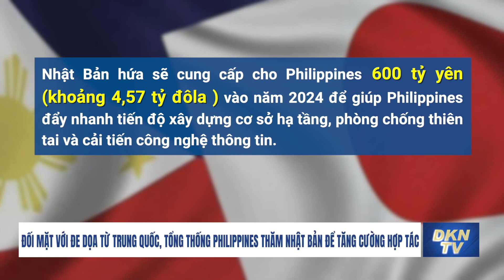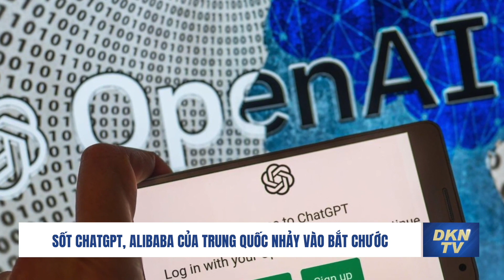Vợ của lính Nga thiệt mạng ở Ukraina được đền bù bằng áo khoác lông thú, cá đông lạnh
Bản tin trưa 9/2:
- Ông Zelensky: 'Chiến thắng của Ukraina sẽ thay đổi thế giới'
- Tổng thống Erdogan đến hiện trường động đất giữa lúc áp lực người dân gia tăng
- Hình ảnh vệ tinh trước và sau cho thấy mức độ tàn phá của trận động đất ở Thổ Nhĩ Kỳ
- Đối mặt với mối đe dọa bành trướng của Trung Quốc! Tổng thống Philippines Marcos Jr thăm Nhật Bản tăng cường hợp tác an ninh quốc phòng
- ChatGPT sốt xình xịch, Alibaba của Trung Quốc nhảy vào bắt chước